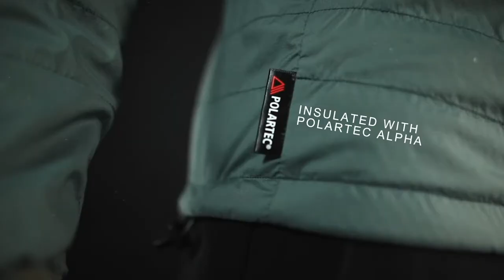Asger | Hooded Hybrid Fleece Jacket | Jöttnar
A LIGHTLY INSULATED, VERSATILE JACKET BUILT WITH POLARTEC® ALPHA® FLEECE

A lightly insulated, technically sophisticated jacket for high output activity. A windproof, water repellent outer and a Polartec® Alpha® inner perfectly balance warmth and breathability, especially when moving.